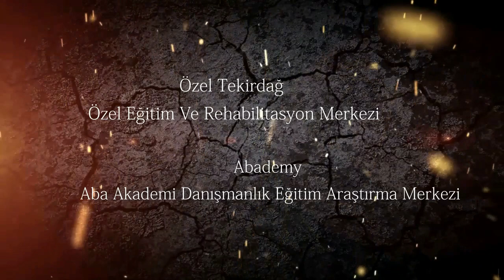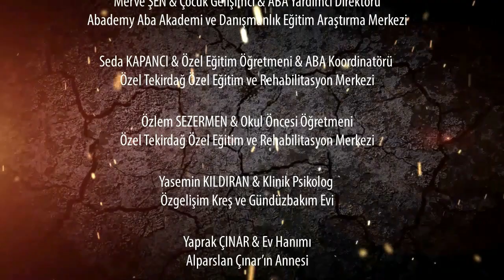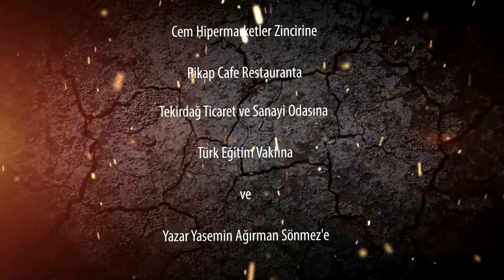Fırsat Öğretimi l Şeyda Ertekin l Opportunity Teaching - Selahattin Uzun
Klinik Psikolog Şeyda Ertekin "Birinci Nörogelişimsel Farklılıklar" Gününde "Fırsat Öğretimi" Sunumunu Başarıyla Gerçekleştirdi.

Radyo Can Tekirdağ Programcısı olarak benim de Sunum ve Moderasyon görevini üstlendiğim Birinci Nörogelişimsel Farklılıklar Günü Programının Tamamını linkini tıklayarak izleyebilirsiniz